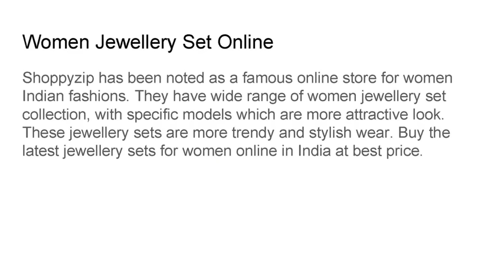Jewellery Set for women Online in India at Shoppyzip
Shoppyzip has been noted as a famous online store for women Indian fashions.
Company: ShoppyZip Online Services Pvt Ltd
Address: #110, Parappana Agrahara, Bangalore